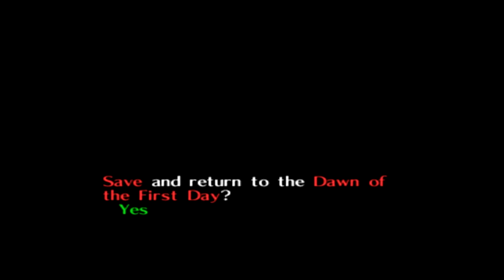Majora's Mask Walkthrough - Eel Come Out And Play [Part 33]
So similar.